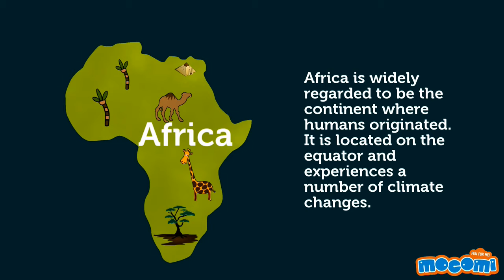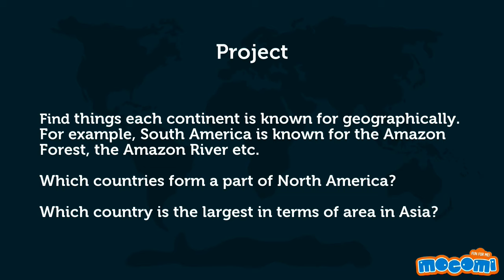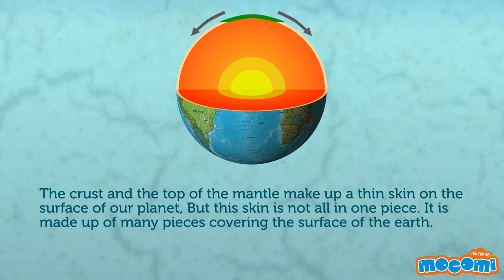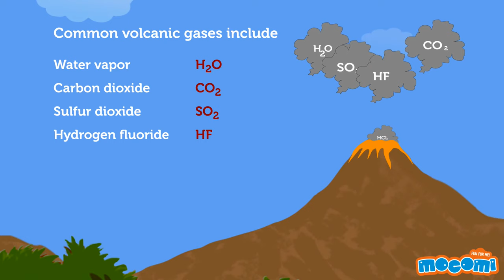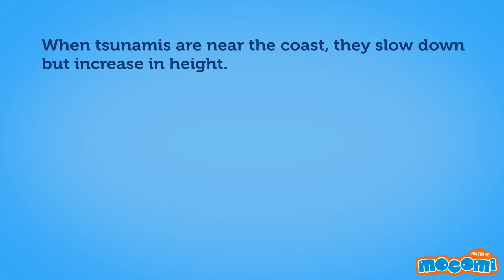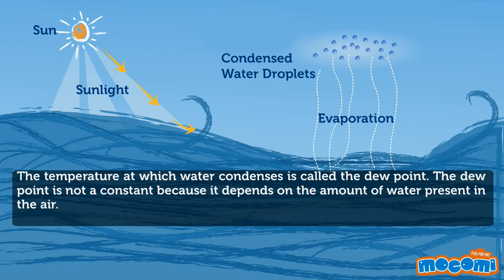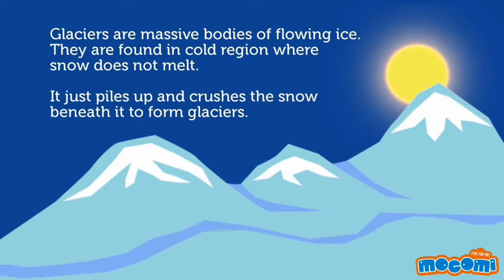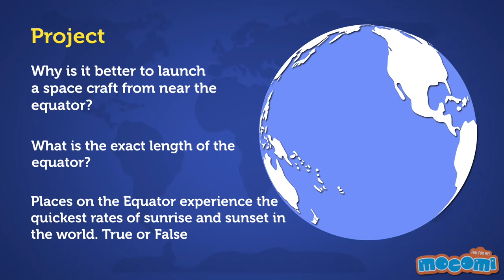Continents, Tornado, Earthquake, Volcano, Tsunami, Rain, Soil & More Geography Facts | Mocomi Kids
presents: Continents, Tornado, Earthquake, Volcano, Tsunami, Rain, Soil & More Geography Facts for Kids

Can you name all the continents in the world and point them out on the map? Do you know why earthquakes happen or why volcanoes erupt? Mocomi Kids are here to answer all the questions you have about Geography! Watch our compilation and learn more!

00:01 - What are continents
03:33 - What is a tornado
04:48 - What is an earthquake
08:14 - What is a volcano
10:03 - What is a tsunami
11:32 - Where does rain come from
12:30 - What are clouds
14:24 - What is soil profile
16:12 - What is glacier
17:19 - Why is it hot near equator

Follow Mocomi Kids,